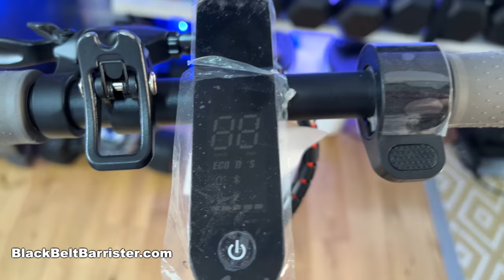E-Scooters to be Legalised!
AOVO, Making life easier

External Media Drive And if you like my house and decor

MY CHAIR:
Lamp 1
Lamp 2 🎓 Brilliant contract law book
🎓 Excellent book with an overview of criminal law